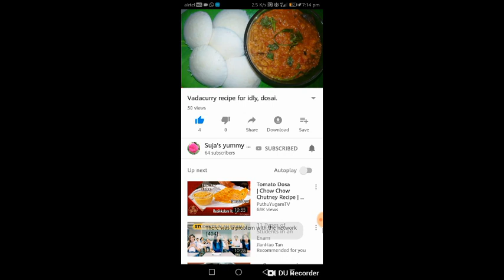Chocolate cake without oven.how to make chocolate cake in pressure cooker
Chocolate cake without oven comes out very well in the pressure cooker. Taste is very good. my family loves it. Try this and put ur comments.